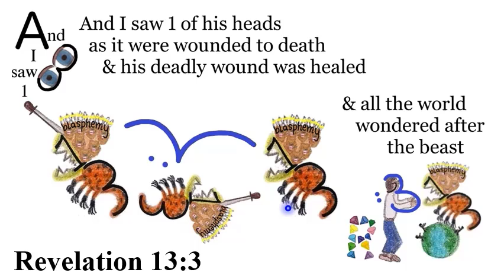U. Revelation 13:3